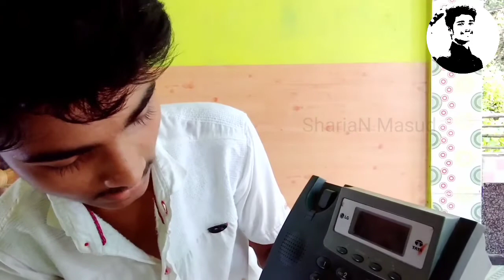What is inside Old TATA Landline Telephone | ShariaN Masud